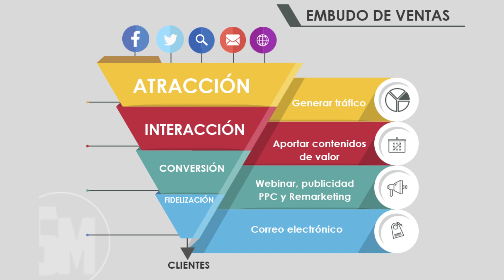🚀 Como Vender Propiedades con Embudos Inmobiliarios| Marketing inmobiliario 2021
El día de hoy tengo de invitado a Jesus Rico, experto en la creación de emnudos de venta inmobiliarios o funnels inmobiliarios.

Es sumamente importante inmplentar una estrategia de marketing inmobiliario digital en tu negocio inmobiliario y en este caso en específico estoy segura que el famoso funnel de ventas inmobiliario te va a servir mucho para lograrlo.

0:00 Intro
4:00 Storytelling
7:54 Entrenamiento en Ventas | Emprendimiento
13:06 Emprendimiento Inmobiliario
19:18 Como Nace la Idea de Embudos Inmobiliarios
22:00 Estrategia de Marketing Inmobiliario
25:48 Primer Curso Inmobiliario
34:21 Como Vender Propiedades con Embudos de Ventas
35:43 Landing Page Inmobiliaria

- marketing digital
- marketing inmobiliario
- content marketing
- branding
- bienes raices
- canal de youtube para agentes inmobiliarios
- instagram inmobiliario
- instagram bienes raíces
- instagram stories
- swipe up
- social media marketing
- carlos rentalo
- juan merodio
- digital marketing
- carlos muñoz

Actualmente soy socia de High Converting Content en México, empresa fundada por mi gran amigo y mentor @Mike Sherrard, en donde ayudamos a Emprendedores de todas las Industrias a Monetizar y crecer tu Canal de YouTube, Instagram y Facebook a través de contenidos y estrategias de marketing que impactan e influencian a tu audiencia.  ✌️